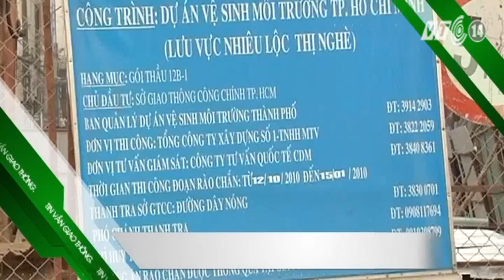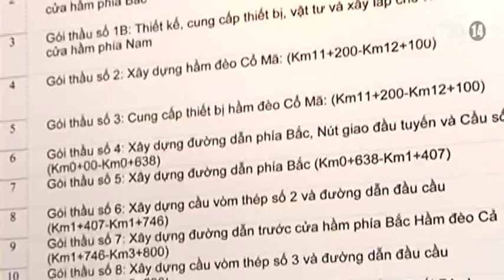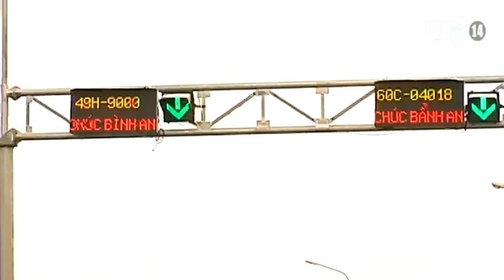VTC14_Giao thông an toàn ngày 12.04.2015